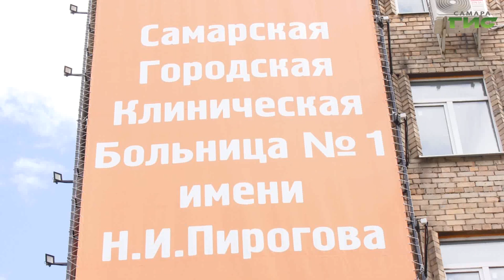В Самаре на проспекте Ленина приступили к укладке асфальта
В Самаре продолжаются работы по ремонту дорог в рамках нацпроекта "Безопасные качественные дороги", инициированного Президентом. На проспекте Ленина в границах улиц Полевой и Ново-Садовой, на участке протяженностью 1 километр 800 метров, приступили к укладке верхнего слоя асфальта. О том, как проводятся работы по обновлению дорожного покрытия на проспекте Ленина расскажет Галина Тапилина.